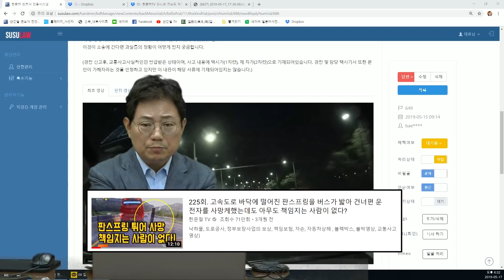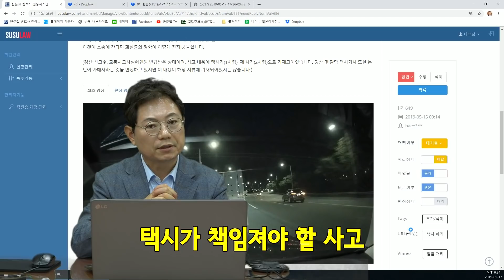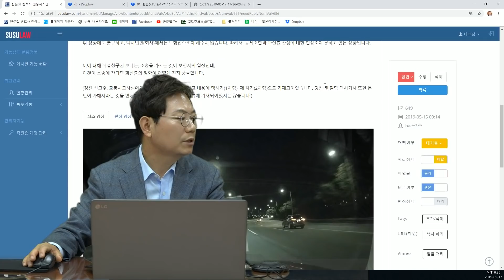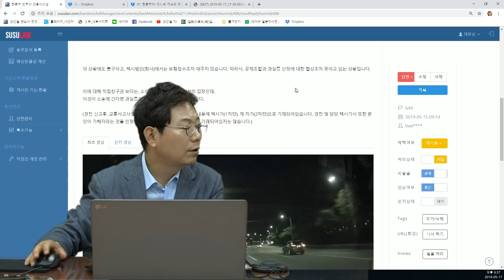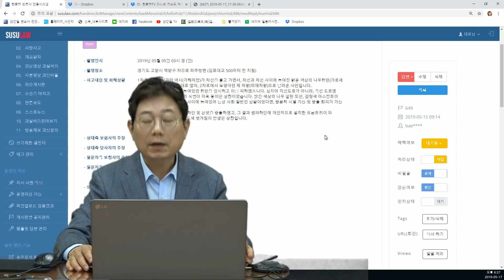941회. 고속도로나 자동차 전용도로에 이런 물체 떨어져 있으면 여러분은 피해갈 수 있을까요?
(자유로, 자동차 전용도로, 낙하물 , 블랙박스, 블박영상, 교통사고 영상, B649)